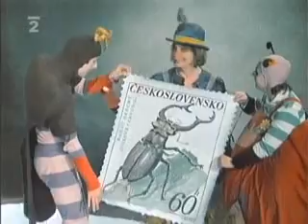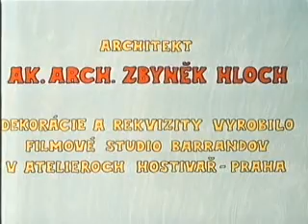traja chrobáci 5/5